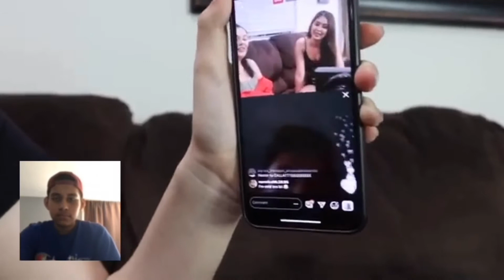Reaction To The Aguilars Spelling Bee Challenge!!! The Aguilars